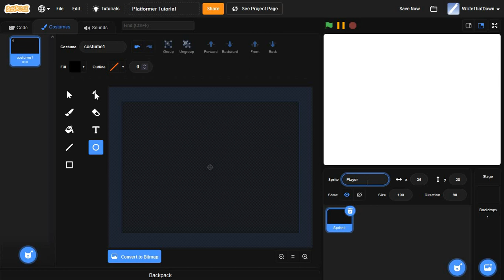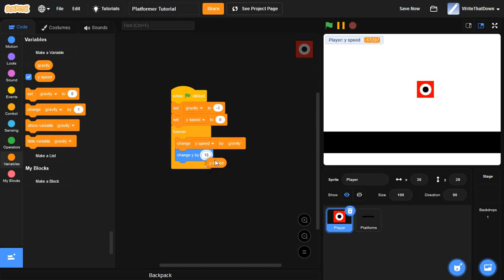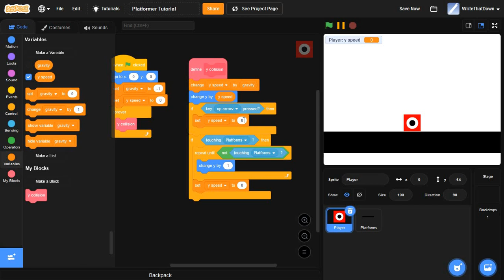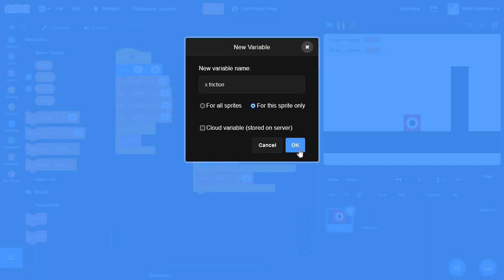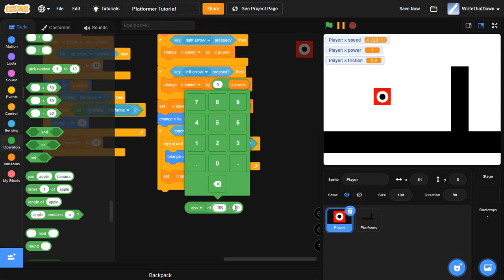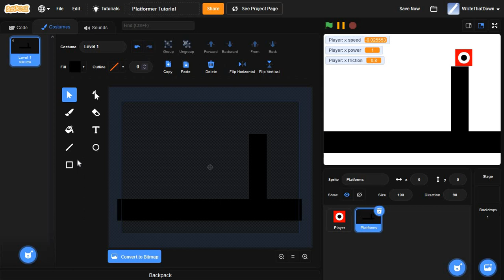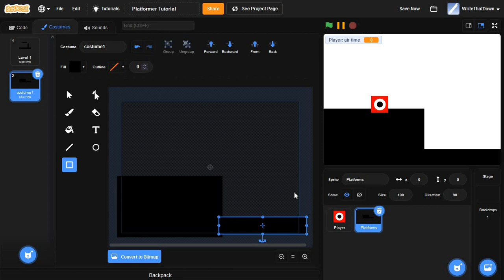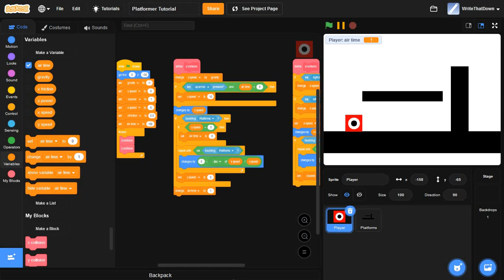SIMPLE Platformer Game in Scratch! | Tutorial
This is a tutorial for how to make a simple platformer game in Scratch